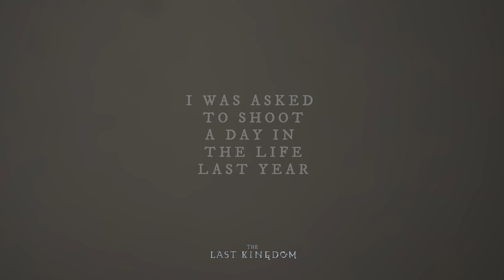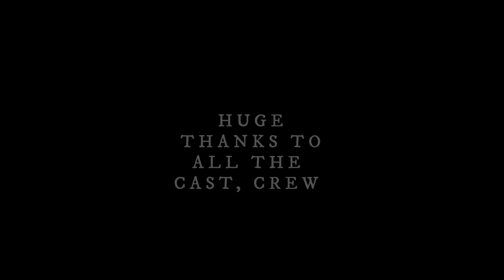The Last Kingdom | A Day In The Life Of James Northcote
When James was asked to film his own Day In The Life Of...video, no one could have imagined what joyful existentialism would ensure. Enjoy this one, Arselings.